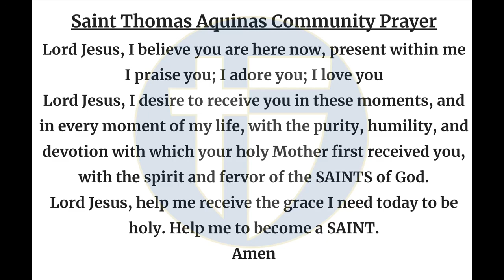The Halo Morning Show 5/13/24